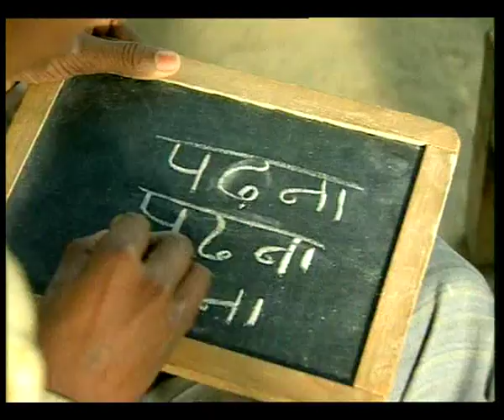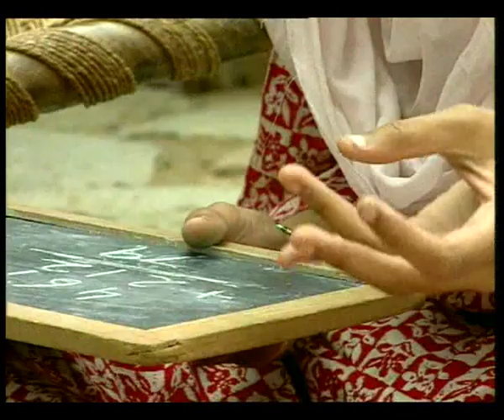SPOT 6 70 sec HINDI HOUSE MAID